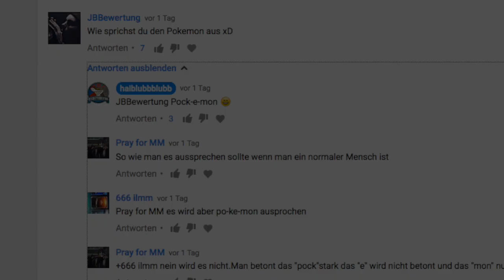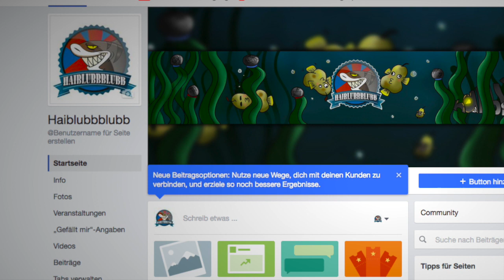SpongeBOZZ: Started from the bottom (SFTB) knackt Amazon ALBUM Charts & EnteTainment Ansage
SPONGEBOZZ: Started From The Bottom / Krabbenkoke Tape
STARTED FROM THE BOTTOM HOODIE ➡️
EnteTainment "FEDER GOTTES" (ALBUM)